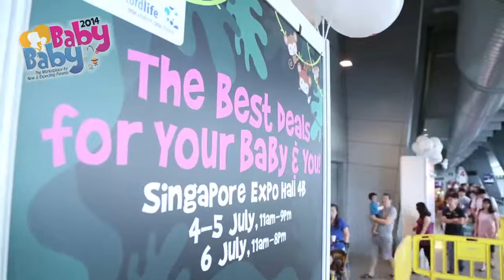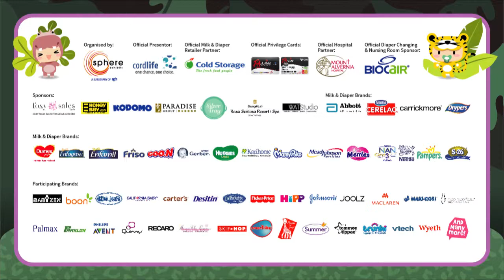Baby Baby 2014 - July Show